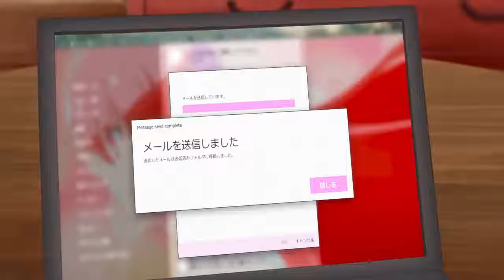Tonikaku Kawaii END AMV Against US Songs ACS